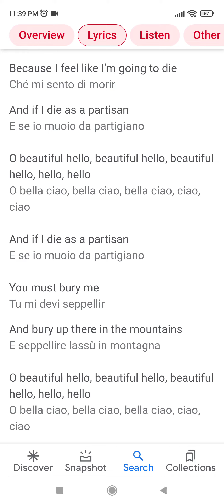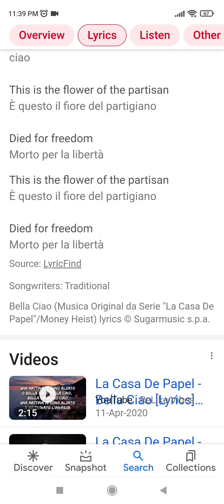Bella Ciao full song meaning in English | Money Heist | Amaan 901